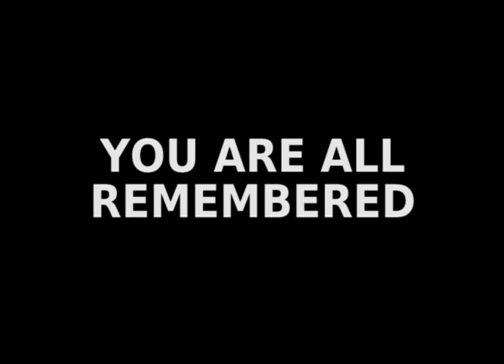Remembering Our Fallen Stunt Friends- 2014 Emmy Presentation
Remembering Our Fallen Stunt Friends
Scott Workman
Joshua Wright
Hal Needham
Dick Butler
Jophery Brown
Bryan Weiss
Tom Ficke
Sonny Tipton
Vernon Lewis
Danny Weselis